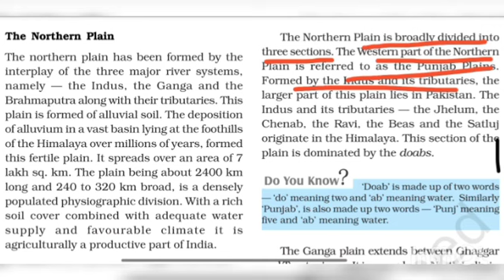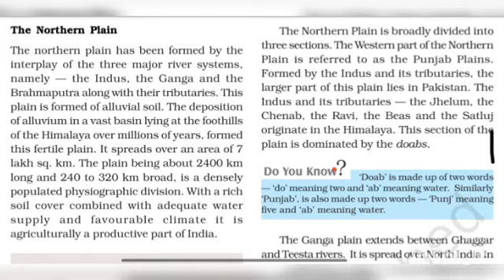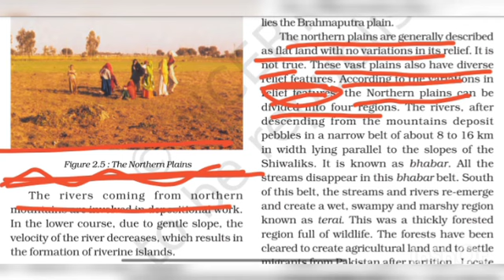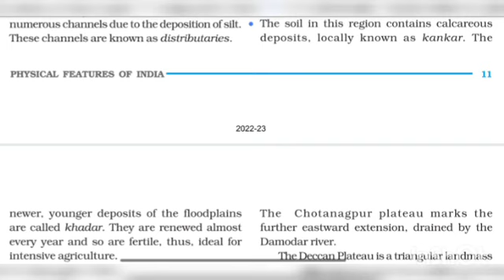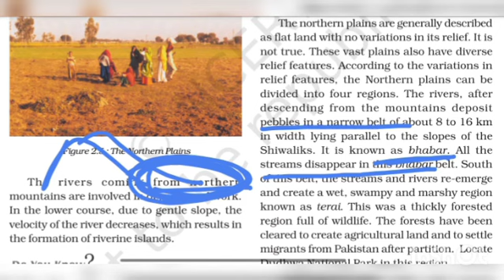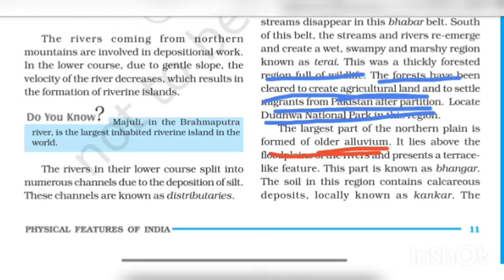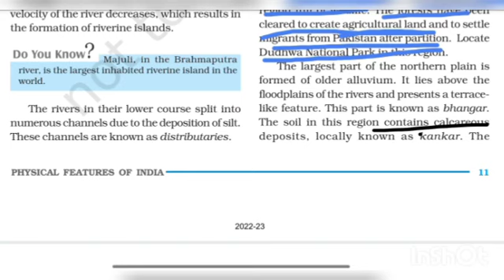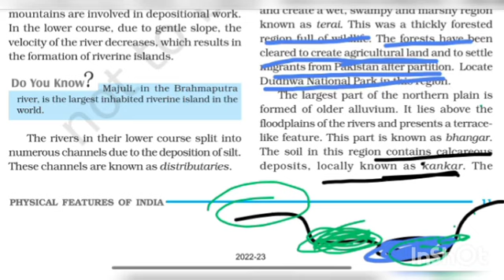Division of Northern Plain | Physical Features of India | Class 9 Geography Chapter 2 | NCERT UPSC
Division of Northern Plain | Physical Features of India | Class 9 Geography Chapter 2 | NCERT UPSC @internet_learning

Class: 9
Subject: Geography
Chapter: Physical Features of India

In this video the topic - "Division of Northern Plain" NCERT Geography Class 9th Chapter 2" - "Physical Features of India" is explained in very simple and detailed manner. Both Hindi and English languages are used while explaining "Division of Northern Plain" of chapter 2 Geography class 9" - "Physical Features of India" so that you can understand more easily.